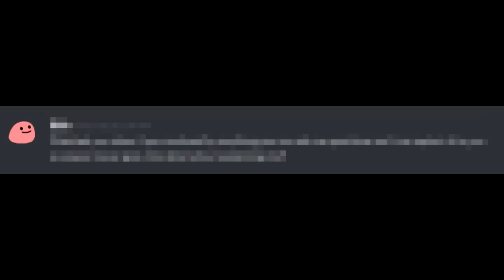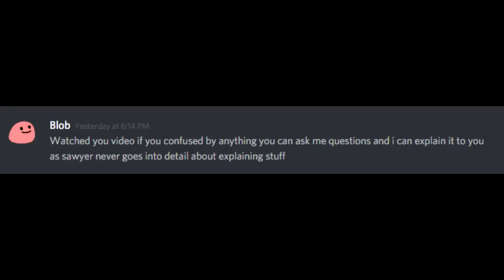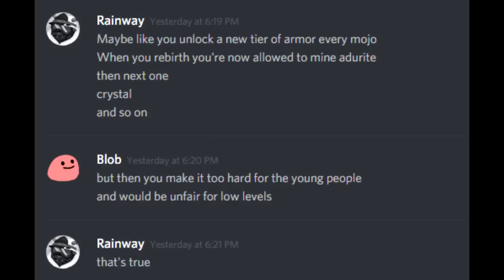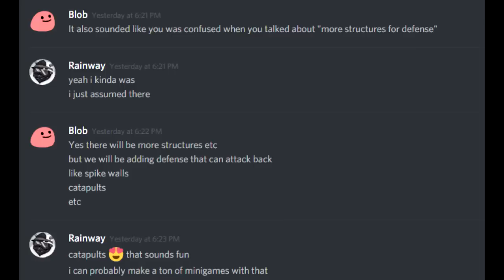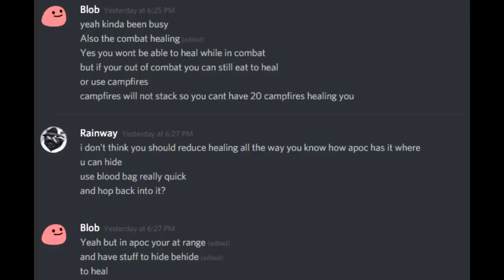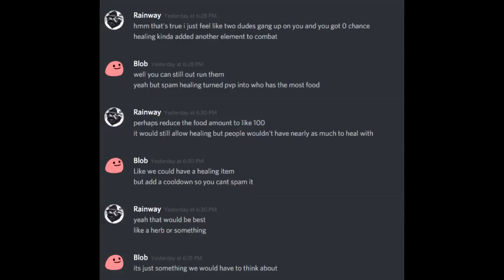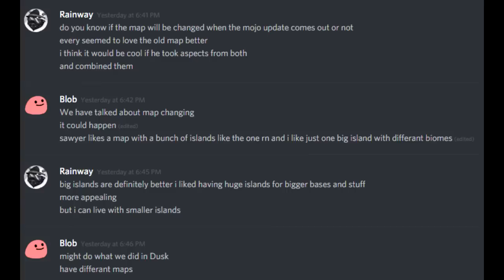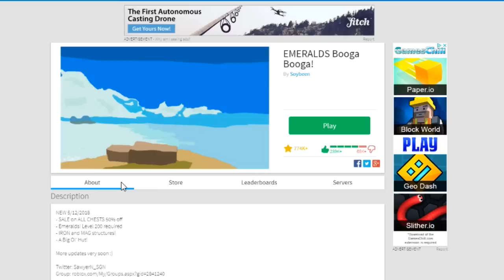NEW MAP COMING TO BOOGA BOOGA? UPDATE LEAKS! (ROBLOX)